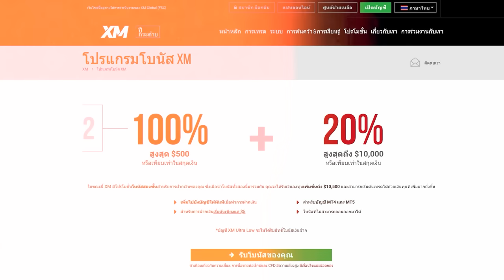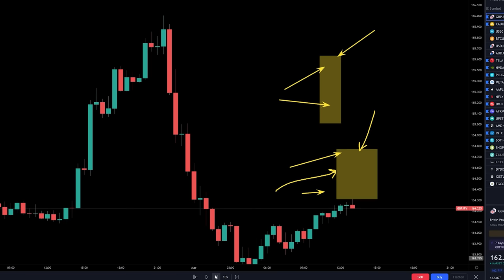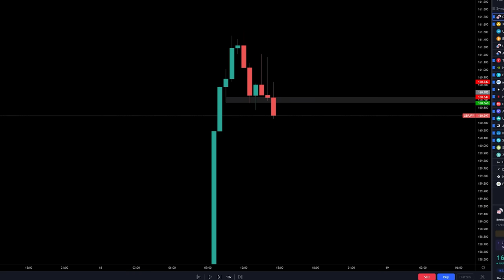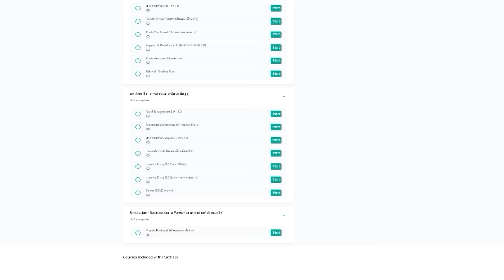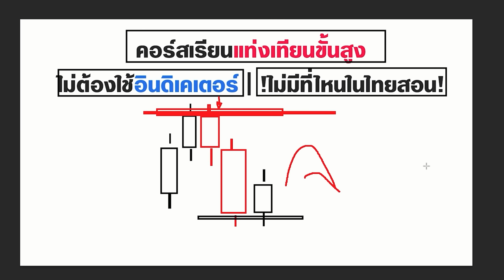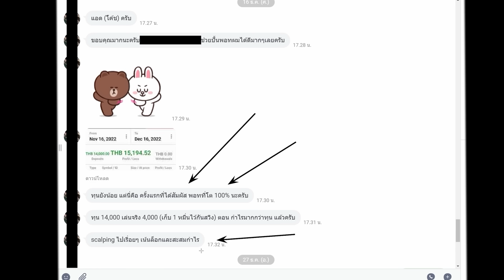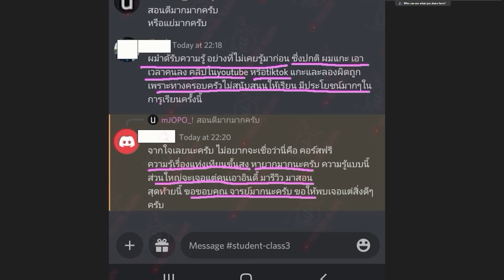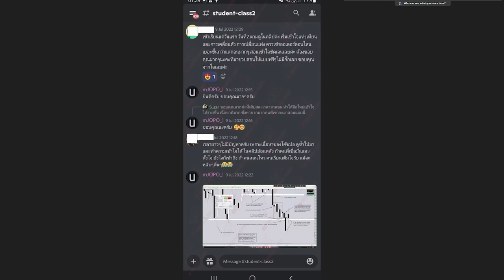เทคนิคนี้ หลายคนไม่รู้ ทั้งๆที่อยู่ตรงหน้า - ลองใช้ดู จะติดใจ